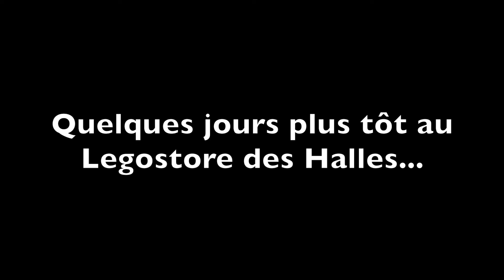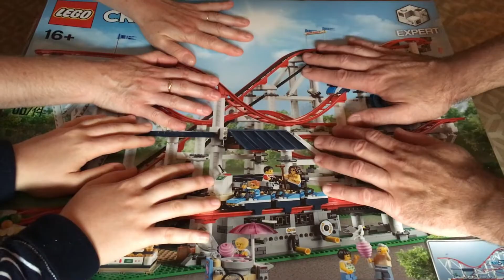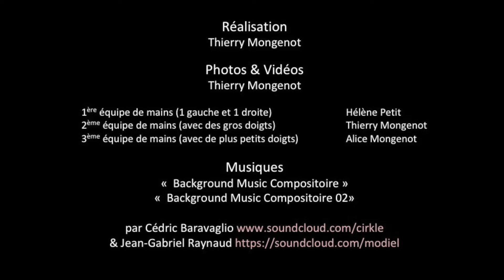ROLLER COASTER : LE TIMELAPSE [LEGORDINEM #2]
C'est encore pour quelques jours les vacances alors à la Domus Caesaris on a foncé au Legostore des Halles à Paris, discuté un peu... euh beaucoup en fait (merci aux vendeurs très sympas et à "Ahura Mazda" pro des MOC Lego pour ses conseils) et on a monté un truc cool : le Roller Coaster de la série Creator Expert...
Le montage a duré environ 10h... et là c'est le timelapse... et au final on s'est bien bien amusé.